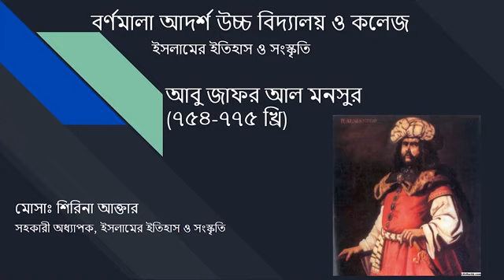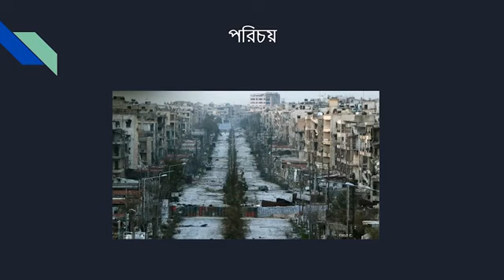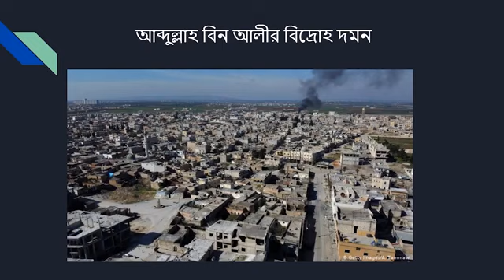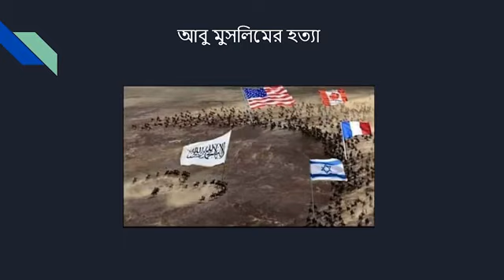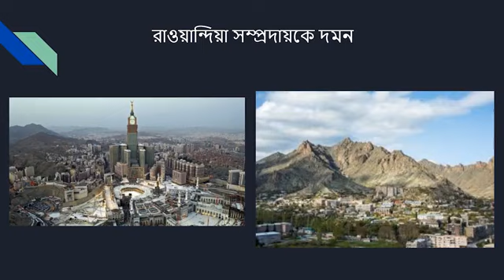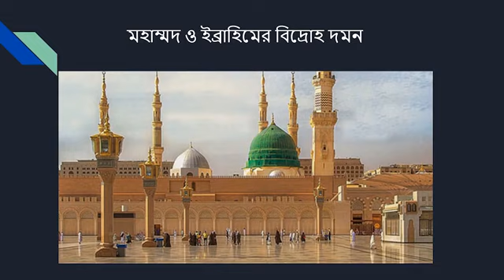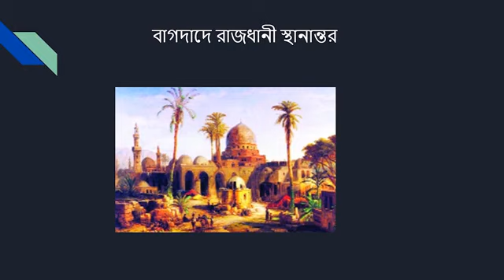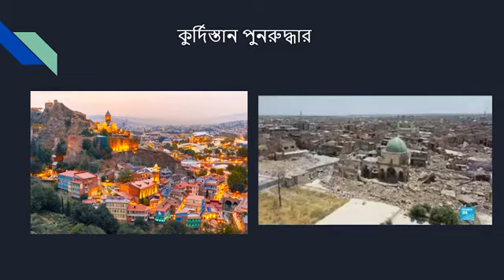আবু জাফর আল মনসু ইসলামের ইতিহাস উচ্চ মাধ্যমিক শিক্ষার্থীদের জন্য